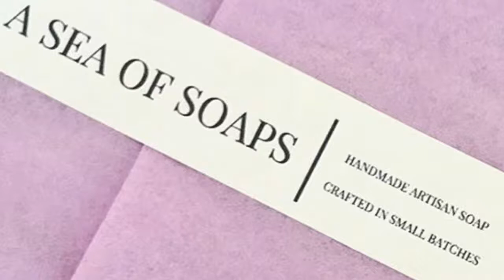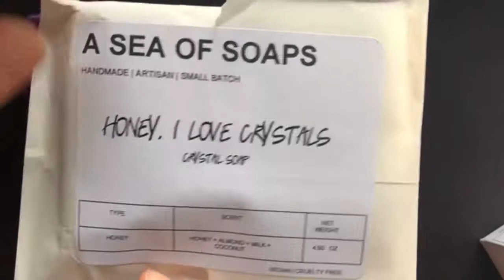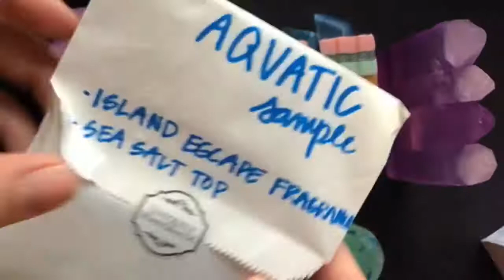Unboxing Handmade Gemstone Soap from “A Sea of Soaps” ! Relaxing ASMR Unwrapping Sound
Etsy.com/shop/aseaofsoaps